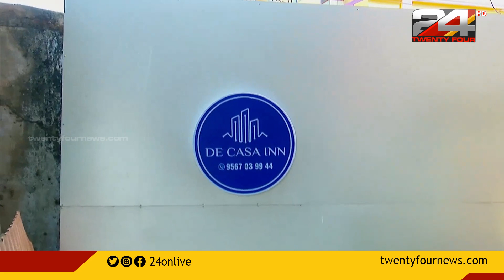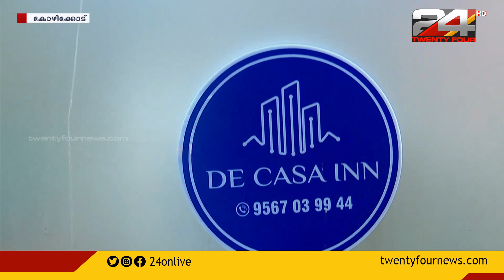കോഴിക്കോട് സിദ്ദിഖ് കൊലപാതക കേസിൽ പ്രതികളുമായി തെളിവെടുപ്പ് തുടരുന്നു